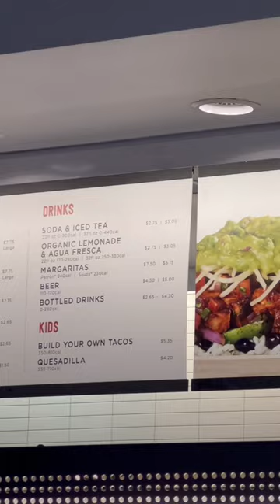Eating at Chipotle and Getting Their Huge Burrito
We stopped at Chipotle. We enjoyed it and thought it was good! If you are searching for a fast-food restaurant in Florida, check out Chipotle.